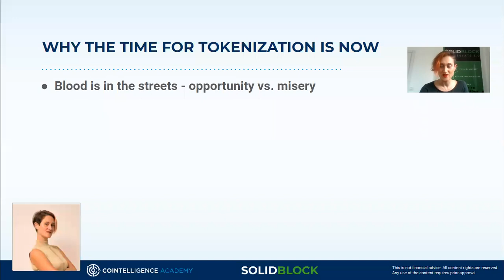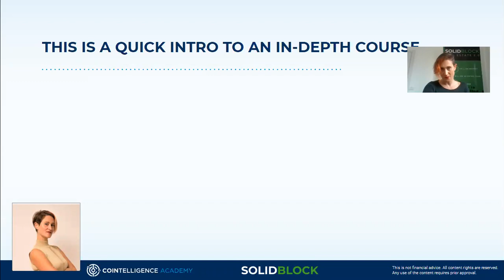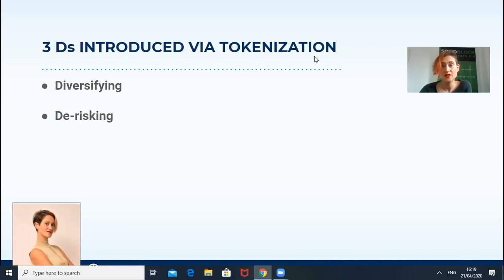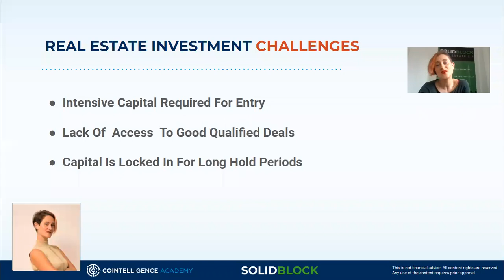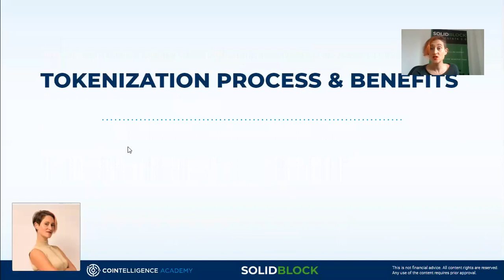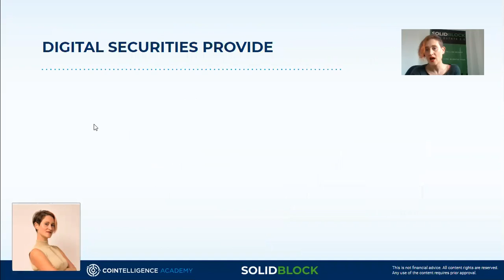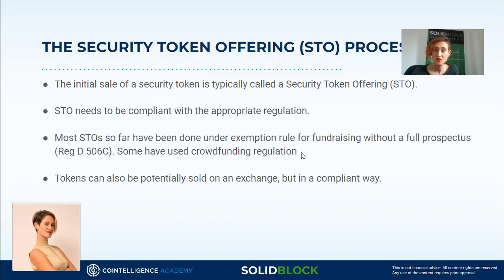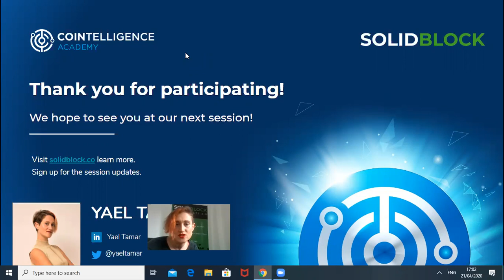Tokenization 101 Real Estate Course Intro Webinar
This seminar is a gateway into the world of fractional investment in real estate, as well as trading these investments.

Digital securities issuance is on the rise in the equity and real estate financing industries. This course teaches inline with the local and global regulatory environment and the underlying capital markets provide a future industry outlook, exposing students to new tokenization practices that provide promise for more liquidity and security. Topics explored include real estate investment models, the security token offering timeline, and tax structuring for investors. If you are new to the blockchain space, you can benefit from this practical course on all the aspects of digital security offerings. This course does not require any prior knowledge of real estate or finance.

SolidBlock makes property work for everyone. We are building a new asset class based on real estate, combining the stability of the property market growth and efficiency of blockchain-based financial products. SolidBlock creates tradable digital assets backed by real estate that grant investors rights to revenue, dividends, or interest and allow them to benefit from the growth of their property as well as trade their assets at any time.